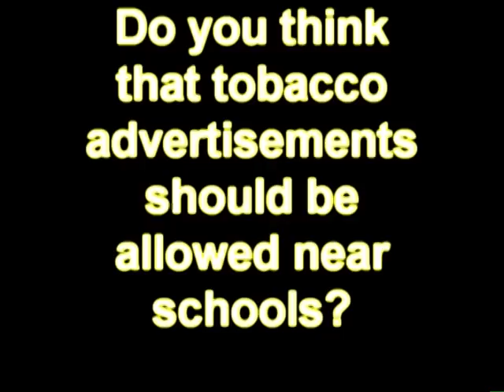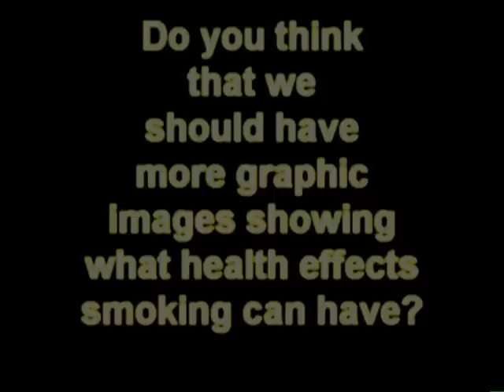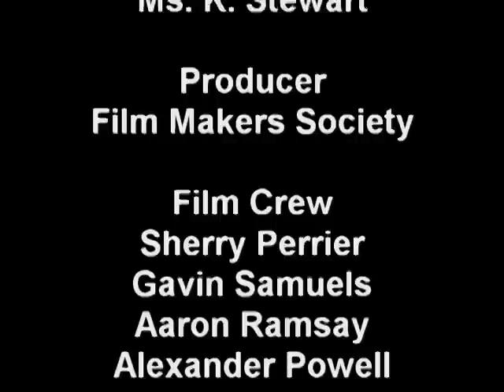KICK BUTTS DAY FINAL.mpg